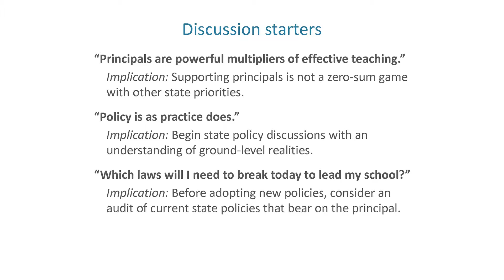6. Three “Bumper Stickers” - The Wallace Foundation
Report author Paul Manna offers a trio of bumper-sticker-ready statements from his report.